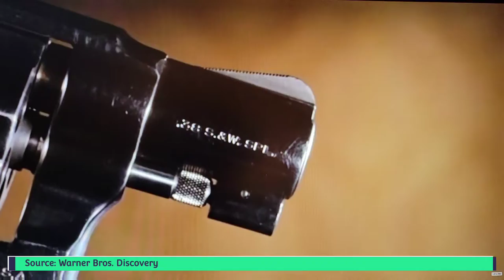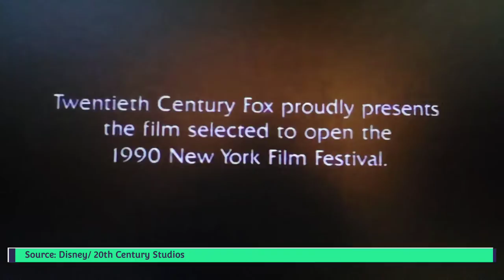Time About The Movies - September 21, 1990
Two classic gangster films bookend this weekend in September 1990 with Martin Scorsese's classic Goodfellas and the Coen Brothers' classic Miller Crossing. We also have Gene Hackman and Anne Archer in Narrow Margin, Gene Wilder in Funny About Love, Steve Guttenberg and Jami Gertz in The Boyfriend School (Don't Tell Her It's Me), and Jeff Goldblum and Emma Thompson in The Tall Guy.

0:00 Intro
1:00 Goodfellas
4:40 Narrow Margin
7:33 Funny About Love
11:05 The Boyfriend School (Don't Tell Her It's Me)
14:44 The Tall Guy
17:40 Miller's Crossing